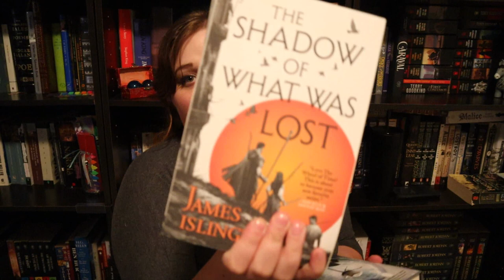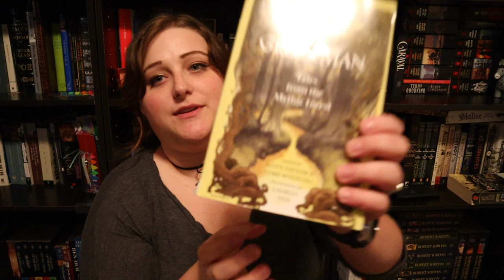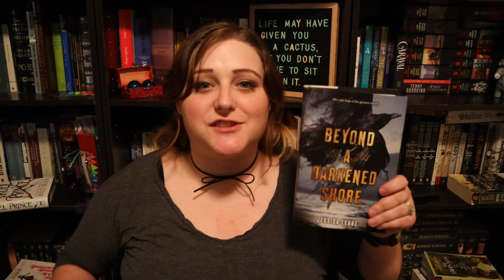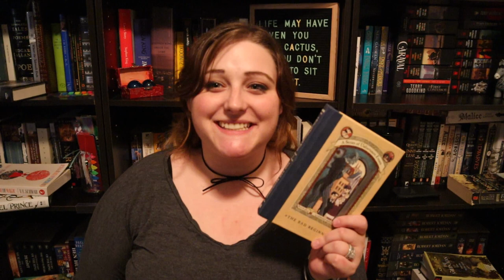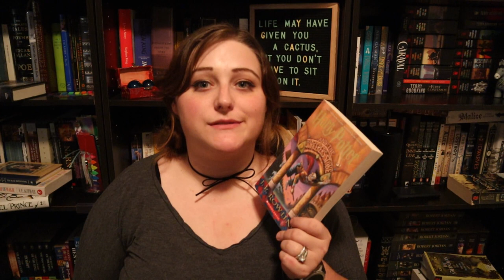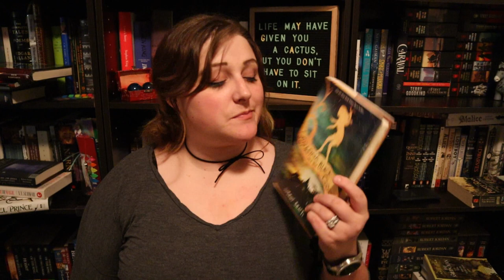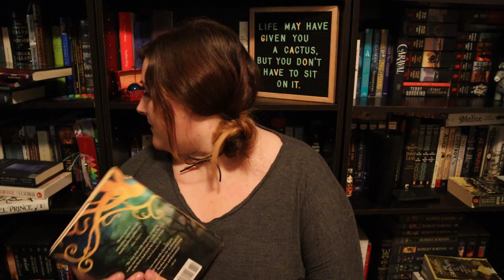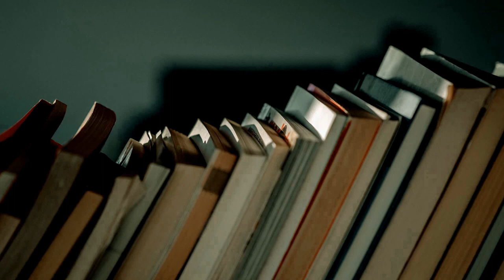Create a Town || Book Tag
T A G G I N G
Lori's Book Trials
What's My Page Again?
Novel Sarah-ndipity
Dane Reads
Bookish Paradise

Bookish: @chaptercviii
Green Ribbon Book Club: @greenribbonBC
Personal: @flambanana

Bookish: chaptercviii
Personal: nuhnuhnuhnuhBATMAN